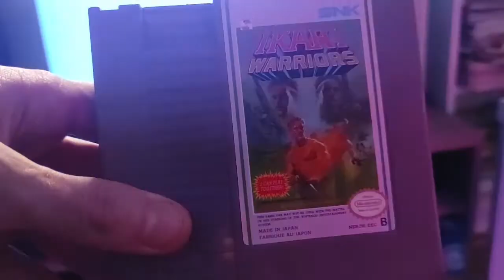Test Ikari Warriors [NES]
Karlsen et le professeur Chen testent pour vous Ikari Warriors sur nintendo NES. Nous utilisons le jeu et la console originale sur TV CRT d'époque.